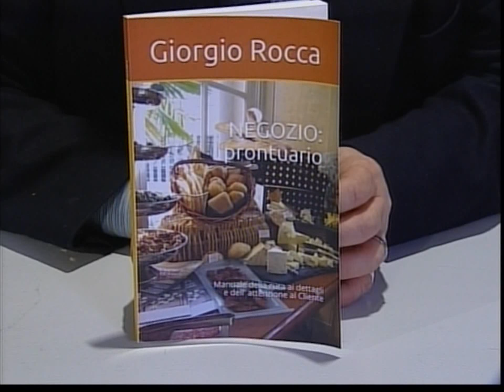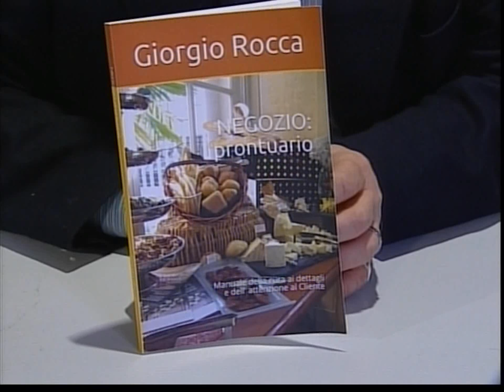A TUTTO PONENTE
L'ospite di oggi è Giorgio Rocca